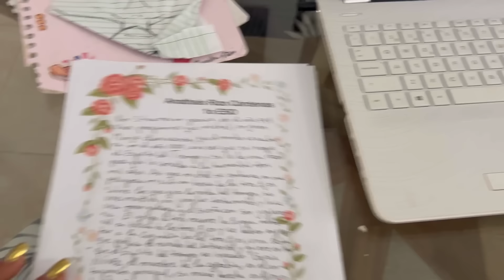Muchos pedidos para el mercadito / Mi hermana y yo somos muy diferentes /mi vida en cuba